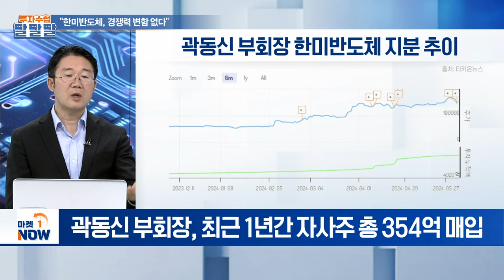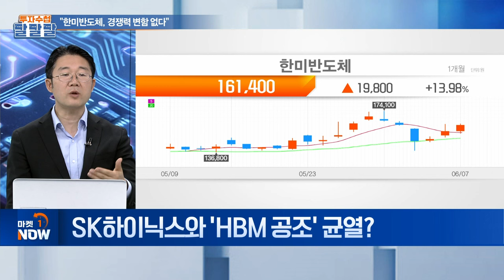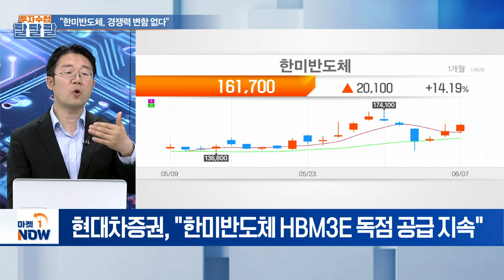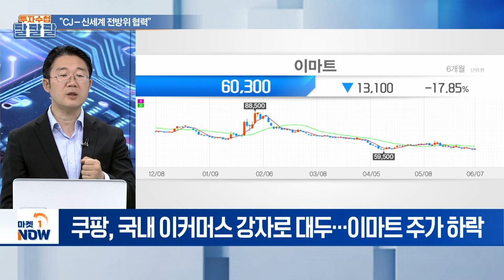"한미반도체, 경쟁력 변함 없다" | Market Now (20240607)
주제1: "한미반도체, 경쟁력 변함 없다"
Q. 주 초반 급락했던 한미반도체…이유는?
Q. 한미반도체의 민첩한 대응…평가는?
Q. SK하이닉스와 'HBM 공조' 균열?

주제2: "CJ-신세계 전방위 협력"
Q. 신세계-CJ 전방위 협업... 범삼성家 연합?
Q. 신세계-CJ 협업 이유는 '쿠팡' 때문?
Q. CJ, 신세계 제안 받아들인 이유는?
Q. 신세계, 이마트 주가 회복 방안은?